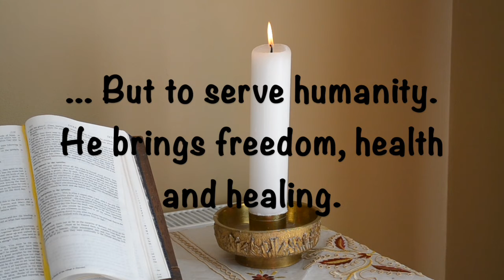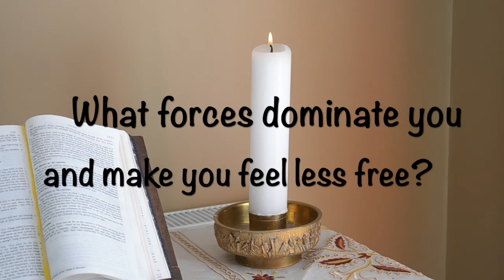Illustrated Gospel / Jesus Visits A Synagogue / Mark 1:21-28 / 4th Sunday Year B / 31 Jan 2021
This is an illustrated Gospel Reading for the 4th Sunday in Ordinary Time (Year B).

The Gospel reading is from Mark 1:21-28.  In it, we hear what happened when Jesus visited a Synagogue.  It's illustrated to aid focus and understanding, and there are some questions at the end for further reflection and family discussion. It is suitable for all ages.

You can listen to a Children's Homily on this Gospel Reading in our longer Children's Liturgy video.

Thank you to Lumo and Freebibleimages.com for the illustrations used.